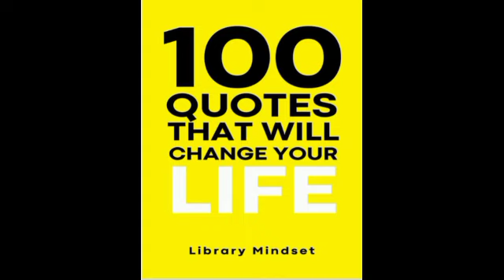100 Quotes that will change your life.